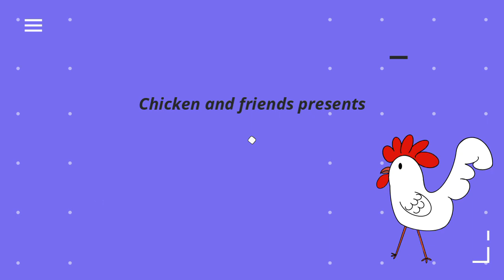Chicken and Cat React: Britney Spears 2000 Live VMA Performance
Hi Peeps!

This is the first episode of Chicken and Cat React, a new series where Chicken and Cat react to fun stuff or take random quizzes for each other.

This episode features Chicken and Cat (who is a huge Britney super fangirl) reacting the Britney Spears' Live VMA Performance of "( I Can't Get No) Satisfaction" and "Oops!... I did It Again" from 2000.

All musical credits go the the original performers -- this is just a reaction video done as a commentary. You can view the performance here: